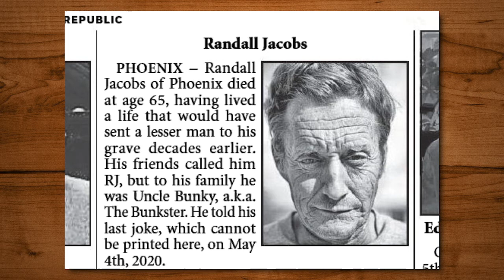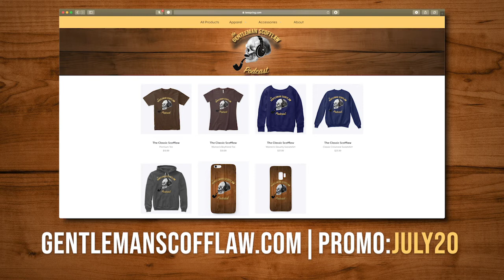Ep #56: Steven Seagal Quackery and the State of Disunion with Joseph Barkley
In this episode the gents talk to Joseph Barkley, Pastor of Radius Church in North Hollywood, California. They discuss his most recent series “State of Disunion” and what you can do to navigate and make sense of the increasingly polarizing political landscape this election year. Also, the gents finish off their final installment of Junk Whiskey June, read a hilarious obituary and discuss what Charlize Theron has to say about working with Steven Seagal.

For more links and show notes and audio version, go